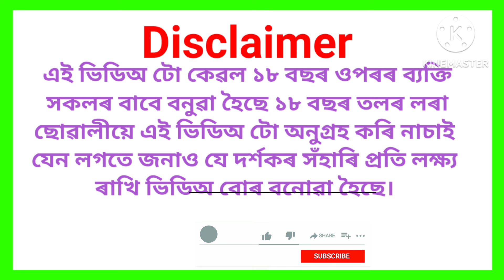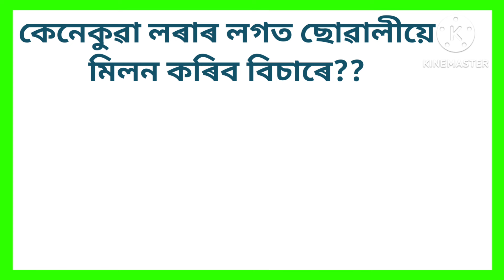Assamese GK // Assamese GK Current Affairs // Assamese GK Questions And Answers 46 @GK Assam